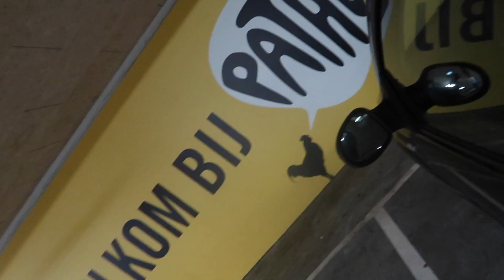MIJN 20STE VERJAARDAG & ALLES VOORBEREIDEN🥂 Weekvlog #51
Hi, welkom bij deze nieuwe weekvlog. Deze week neem ik jullie mee in alle voorbereidingen voor mijn verjaardag en geef ik voor mijn verjaardag! Veel plezier mer kijken x Chloé